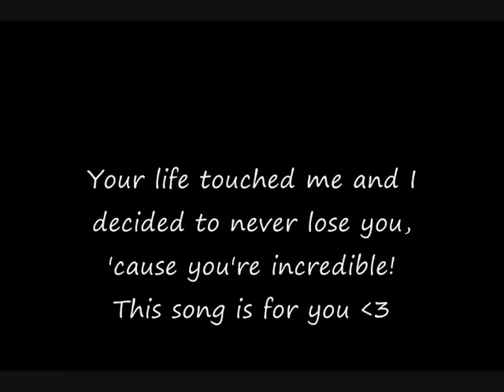Thomas - Madison (Original/Compo)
MADISON

Walking through the darkness
Marchant à travers l'obscurité
The girl falls down in loneliness
La fille tombe dans la solitude
Her tears flowing more and more
Ses larmes coulent de plus en plus
Give me your head to get out the hole
Donne moi ta main pour sortir du trou

She cries everyday
Elle pleure tout les jours
She dreams to live far away
Elle rêve de partir loin
Holding her fear between her arms
Tenant sa peur entre ses bras
Madison goes into the dark
Madison va dans l'ombre

Madison doesn't know where to go
Madison ne sait pas où aller
On the road
Sur la route
Madison doesn't sure if she must go on
Madison n'est pas sûre si elle doit continuer
Go on
Continuer
Why should her come back to home ?
Pourquoi devrait-elle rentrer à la maison ?

Everything is black
Tout est noir
When she closes eyes
Quand elle ferme les yeux
No one can understand
Personne ne peut comprendre
What you live on this day
Ce que tu vis en ce jour
But you know there'll always
Mais tu sais qu'il y aura toujours
Someone like you who have lost his way
Quelqu'un comme toi qui a perdu son chemin
And never falls down
Et ne tombe jamais
You musn't touch the ground
Tu ne dois pas toucher le sol

Madison still doesn't where to go
Madison ne sait toujours pas où aller
On the road
Sur la route
Go on
Continuer
Madison doesn't want to go to home
Madison ne veut pas rentrer à la maison

Don't forget, don't forget
N'oublie pas, n'oublie pas
There'll always be somebody there
Il y aura toujours quelqu'un là (pour toi)
No regrets, no regrets
Pas de regrets, pas de regrets
You must to live day by day
Tu dois vivre au jour le jour

Ce qui ne te tues pas, te rend plus fort